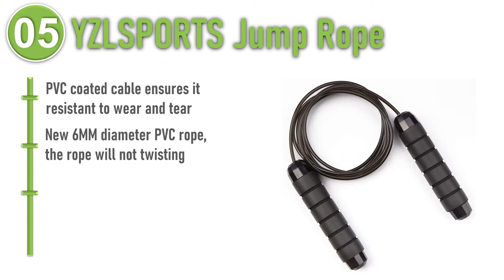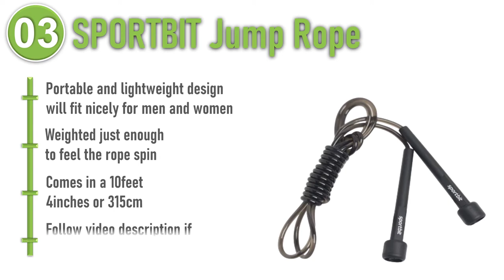Best Jump Ropes Reviews 2020 : Top 6 Jump Ropes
Do you need the best jump ropes. You welcome to watch out the top 6 jump ropes reviews video. Expecting It Will Help You To Find Your jump ropes. Follow below for more details.

1. DEGOL Skipping Rope

2. WOD Nation Jump Rope

3. SPORTBIT Jump Rope

4. GoxRunx Jump Rope

5. YZLSPORTS Jump Rope

6. Whph Jump Rope